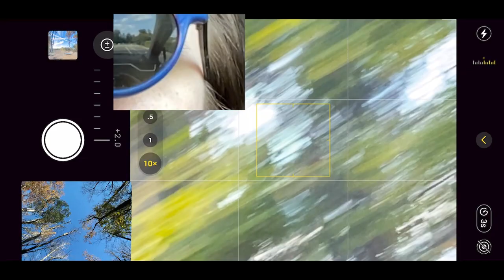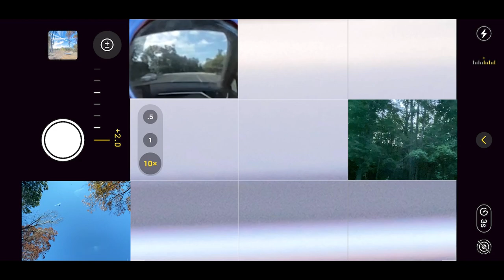Travel Arrangements (Going)